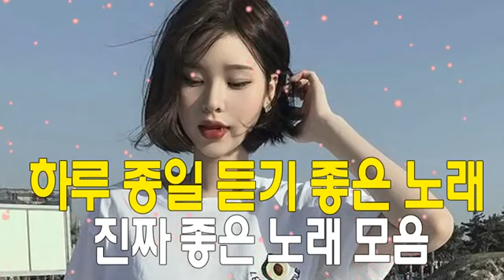[KPOP] 하루 종일 듣기 좋은 노래 / 진짜 좋은 노래 / 모음 다시듣고 싶은노래 / 발라드 베스트 TOP 50곡